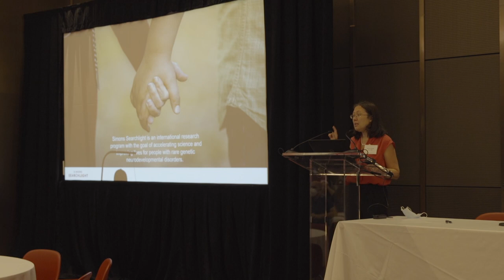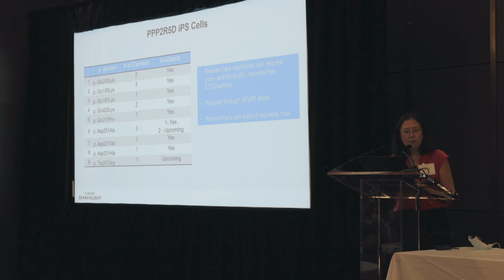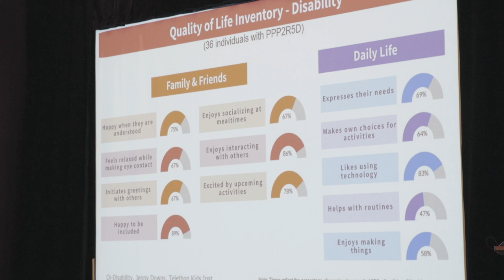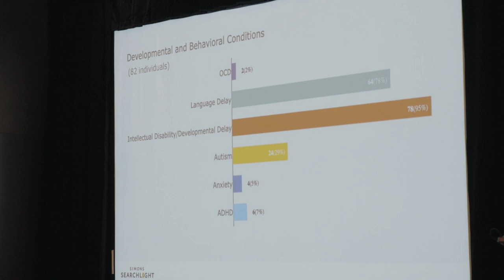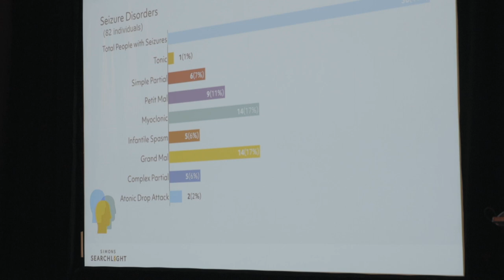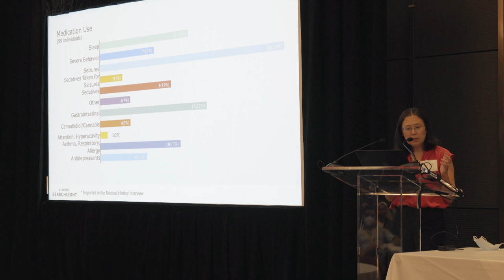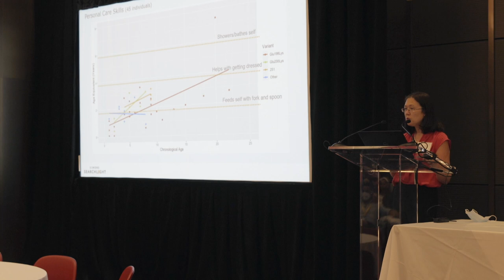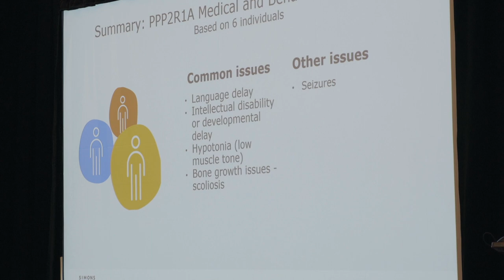2022 JGA Family Conference – Clinical Data and Research Update